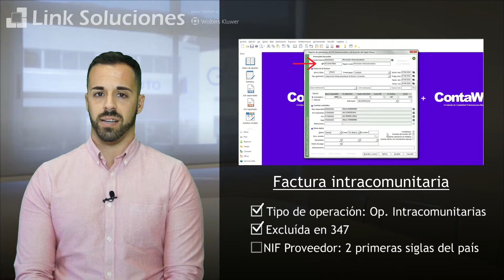Realizar una factura intracomunitaria en a3Contawin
En Link Soluciones queremos aportar información relevante sobre temas de interés (laboral, fiscal, economía, etc.) o relacionados con las soluciones informáticas de Wolters Kluwer a través de "Nuestro Experto Responde".

Nuestro especialista ERP, Fernando Medina, nos explica cómo poder realizar una factura de compra intracomunitaria en a3Contawin.

¿Conoces las tres versiones de a3Contawin? Cada una se adapta a necesidades específicas, descubre la mejor para tu negocio: